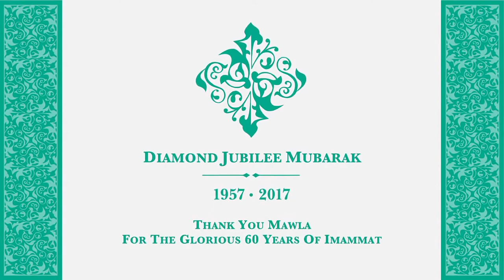ya shah mardan ya ali ginanismaili hunzaiginan alisherhunzai | poet ali sher hunzai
this chanel belong to ismaili faith and religese programes with educationel and sprituial practices programes
 the ismaili tv
 misger telivision
 misgar tv
 ismaili tv
 tv ismaili
 ismaili dua
dua ismaili
ismaili ginan
 ginan ismaili
 hunzai ginan
 burushaski ginan
 gujurati ismaili ginan
misger tv
misgar tv
the ismaili tv
misgar ismaili tv
the ismaili tv live
ginan ismaili
burushaski ginan
hunzai ginan
ismaili dua
ismaili tasbih
ismaili qasida
ismaili wisdom
farsi ginan
urdu ginan ismaili
the ismaili india
the ismaili afganistan
the ismaili china mangolia
the ismaili mangolia china
the ismaili central asia
the ismaili middel east
the ismaili africa
the ismailies europ
the ismaili amerca
the ismaili canada
the ismaili australia
the ismaili centre london
the ismaili centre lasbon portugal